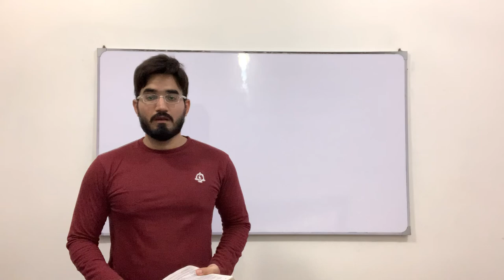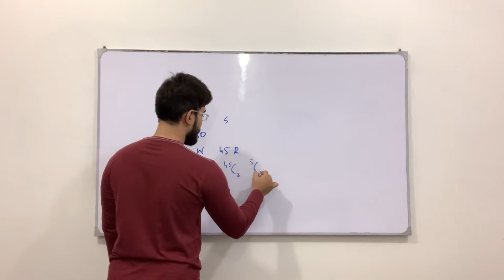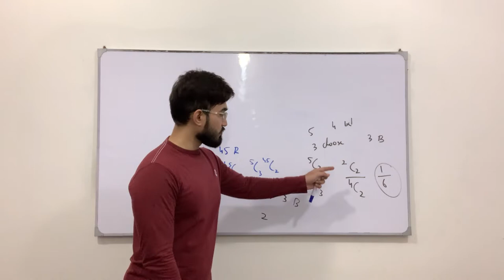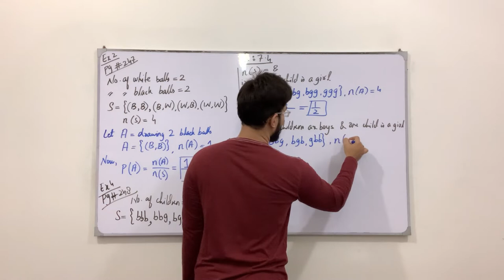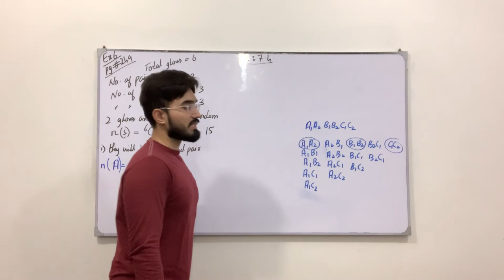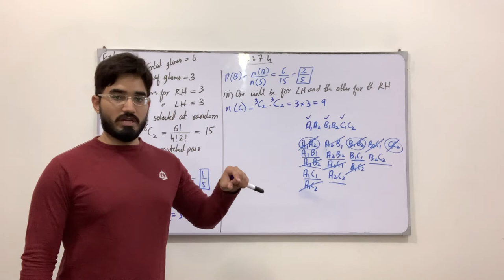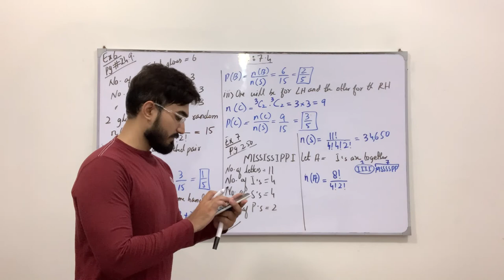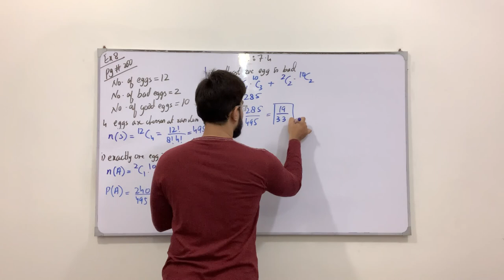Class 11 Maths | Lecture 262 | Chapter 7 | Questions involving Probability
In this video you will learn:
How to solve questions involving probability